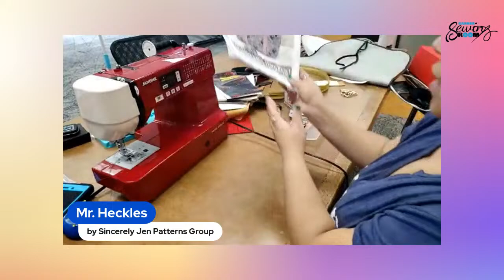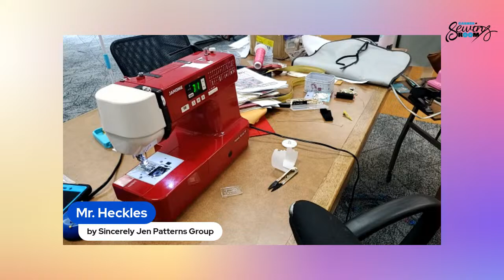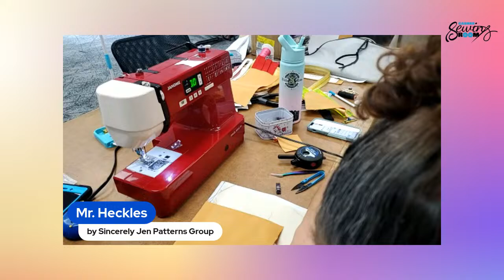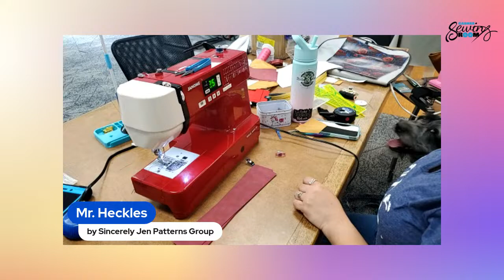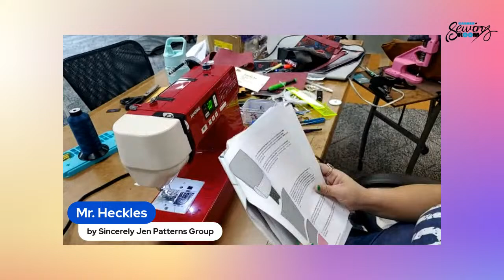Sew & Chat Making the Mr. Heckles Bag by Sincerely Jen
All materials I used came in the Enchanted Rose Box.